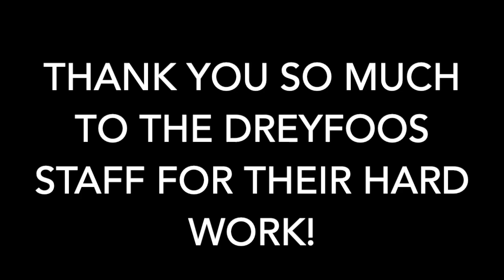Day 3 Public Schools Week 2023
What is your proudest accomplishment so far in your career?